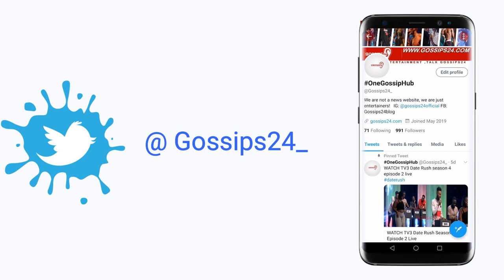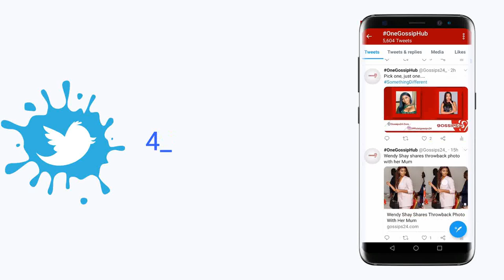Sarkodie is a gyimifuor - Patapaa angry & Ghanaians pray for coup to remove Nana Addo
- Sarkodie is a gyimifuor - Patapaa angry
- Ghanaians pray for coup to remove Nana Addo